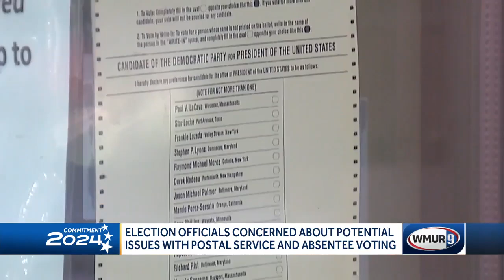Election officials concerned about potential issues with postal service ahead of November